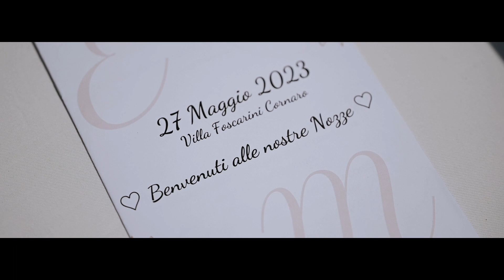Elisa e Michele - Wedding Day - Villa Foscarini Cornaro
Benvenuti al matrimonio di Elisa e Michele presso la splendida Villa Foscarini Cornaro. Questo video cattura l'atmosfera festosa e coinvolgente di una giornata piena di amore e allegria. Dalla solenne cerimonia civile all'entusiasmante festa, gli ospiti si sono divertiti all'unisono, creando un'esperienza indimenticabile.
La location del Granaio aggiunge un tocco di magia a ogni momento. Guarda il video e lasciati trasportare dalle emozioni di questo matrimonio unico nel suo genere